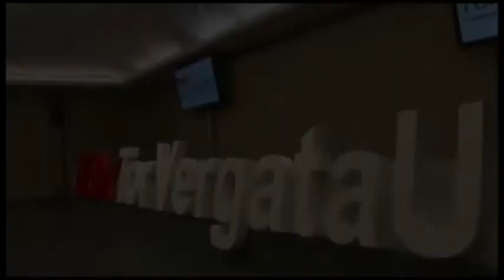Intuizione lato a e lato b | Antonietta de Lillo | TEDxTorVergataUniversity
L'intuizione come estensione dei cinque sensi

Antonietta De Lillo consegue la laurea in Spettacolo al D.A.M.S. di Bologna. Lavora come giornalista pubblicista e fotografa per importanti quotidiani e settimanali. Nel 1985 dirige il suo primo lungometraggio Una casa in bilico, vincitore del Nastro d'Argento quale migliore opera prima;
Tra il 1992 e il 1999 firma numerosi documentari e video-ritratti, tra i quali selezionati e premiati in diversi festival internazionali: Angelo Novi Fotografo di scena, La notte americana del Dr. Lucio Fulci, Ogni sedia ha il suo rumore, Promessi Sposi.

Nel 1995 dirige I racconti di Vittoria, Premio Fedic alla 52ª Mostra internazionale d'arte cinematografica di Venezia. Nel 2004 dirige il lungometraggio Il resto di niente, che ha ricevuto numerosi riconoscimenti e premi, tra cui un David di Donatello per il miglior costumista e le candidature per migliore attrice e migliore scenografia, e cinque candidature ai Nastri d'Argento.